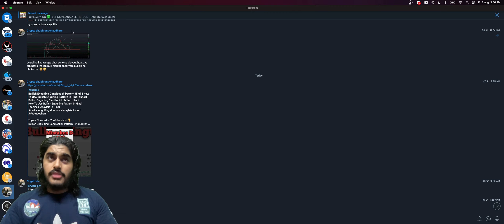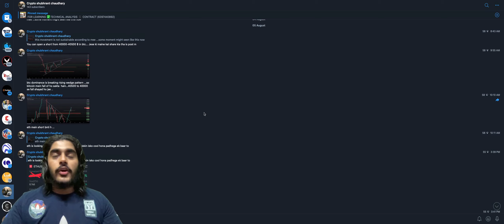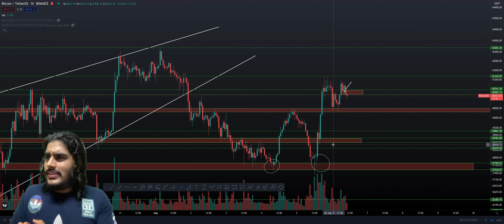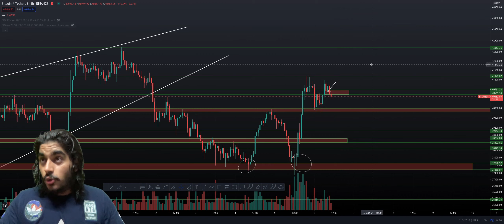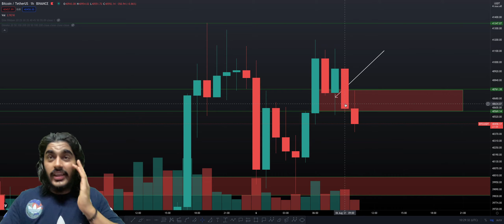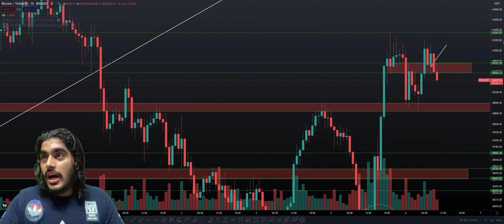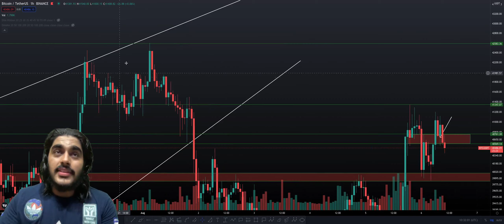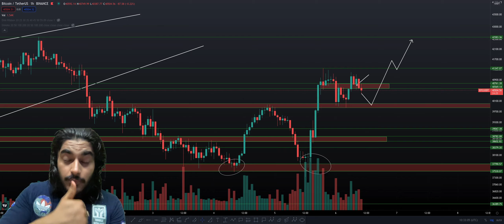Bitcoin Price Update *EMERGENCY VIDEO🚨**|Eth को miss मत करना 🤑|Bitcoin Live| Cryptocurrency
bitcoinlive

why market crass
when market recover
best cryptocurrency to invest 2021 bitcoin price prediction
top coin
cryptocurrency news
bitcoin news
crypto news
best coin
crypto news
bitcoin
update
binance
hindi strategy
cryptocurrency
exchange
prediction
china, 2021
today fundamental coin

Cover Topic :-
Bitcoin Dead Cross
Whales Buying Bitcoin
Bitcoin Best Zone To Buy
Technical Analysis Basic Course
Bitcoin Trading in India
Bitcoin Next Move in Hindi
Bitcoin Live Update
Bitcoin Explained in Hindi
Bitcoin Tamil
Bitcoin Dead cross Hindi
How to use Wazirx App
Wazirx app
Best app for Trading in India
How to earn money from Trading in India
Bitcoin Price Prediction 2021
Bitcoin price Dump live
Altcoins to Buy in 2021